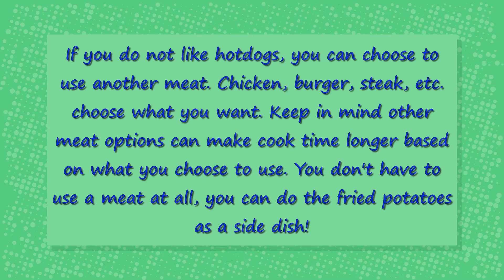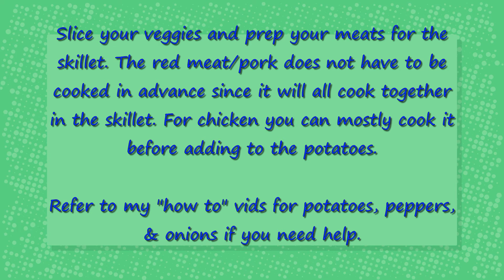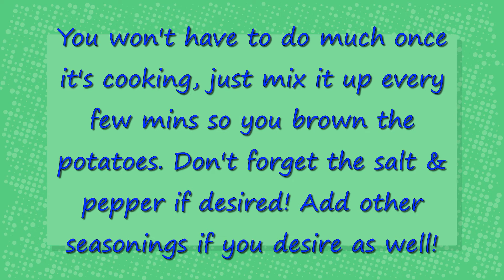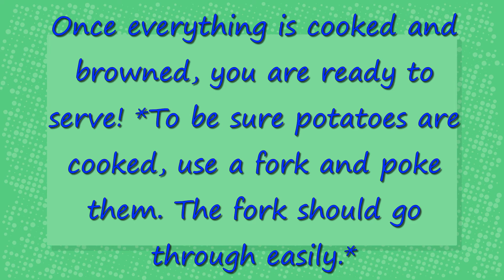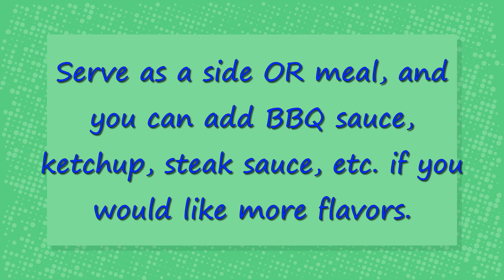Meal: Fried Potatoes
Want a quick and delicious meal? Try fried potatoes! Add the meat and veggies you would like and make it a meal OR just fry the potatoes and make it a side! The options are endless.